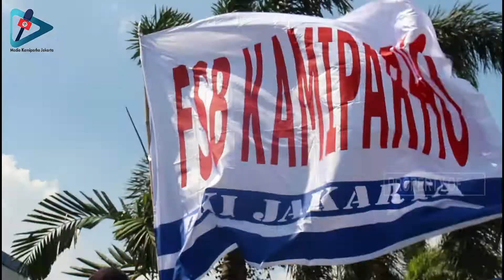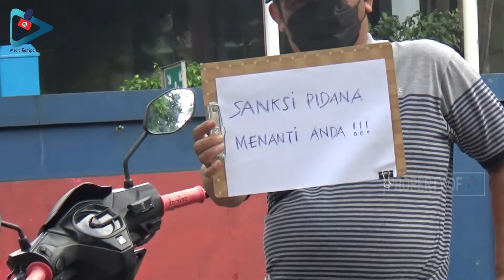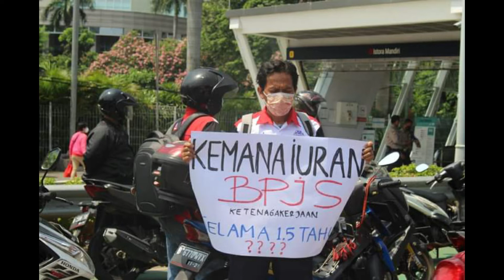Lanjutan Laporan Dugaan Penggelapan Iuran BPJS PT. Kemang Food Industries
Halaman Facebook  : Media Kamiparho Jakarta